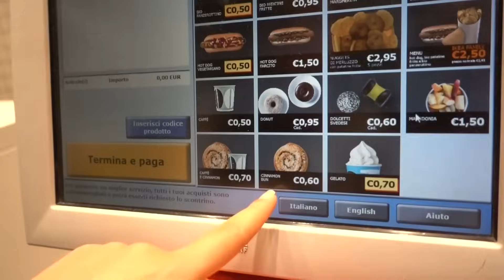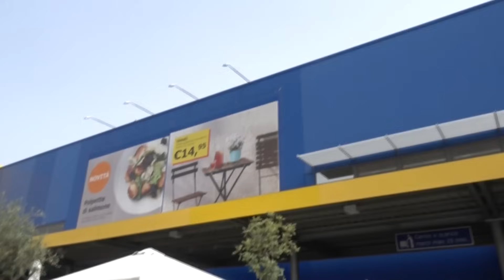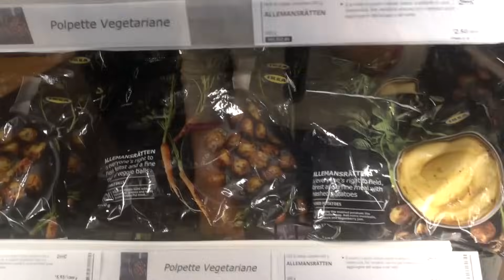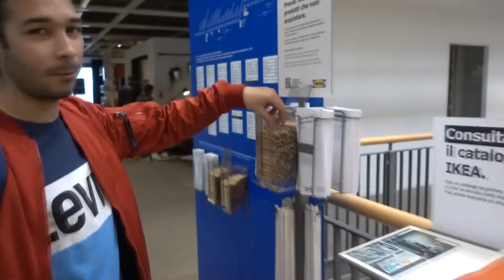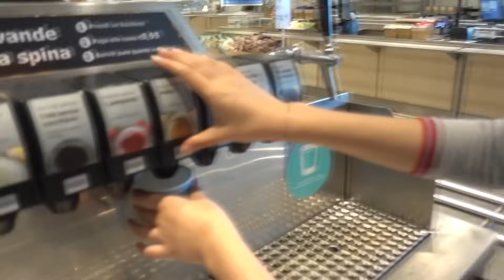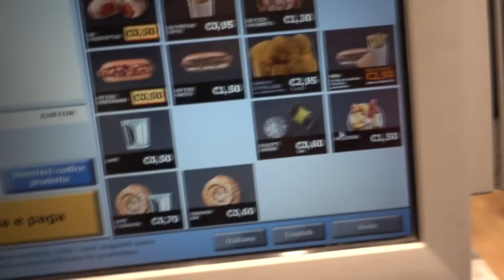MANGIAMO SOLO CIBO IKEA PER 24 ORE! *abbiamo esagerato*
Mangiamo per un giorno intero solo cose dell'ikea e proviamo tutto quello che hanno nel ristorante ikea! Come saranno questi cibi strani?